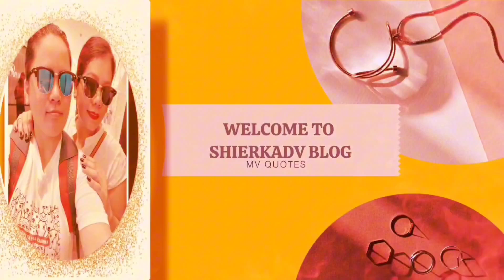ROAD TRIP TO ABRA